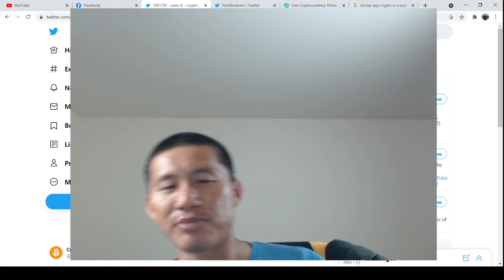Bitcoin falls on Trump's statement. But major event shows trend reversing soon.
ADA

addr1qxa844x2nm493q6pc9afl95v957aese7tathv3qmwq48mzc5dwfgxsjkqlnetr8y8t5ztrhczdpv0se8kf8l5wv74z7qgxsnf6

Vechain
 0x41aea376d651d90d53f76ce280c05855db105007

Tron

TXJw7F9mZbiXz6EJcpo656BYU7h8mosNEY

ICX

hx52f439bd40bdaa1f13b1a93697d45ad5fa73d36e